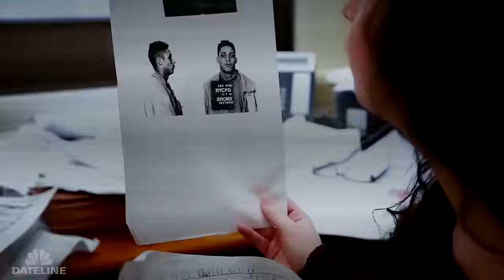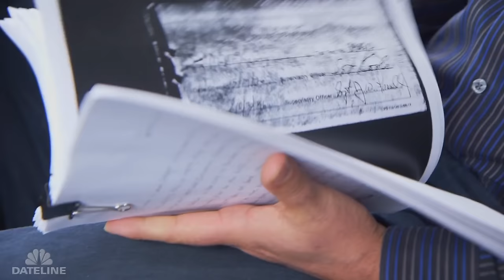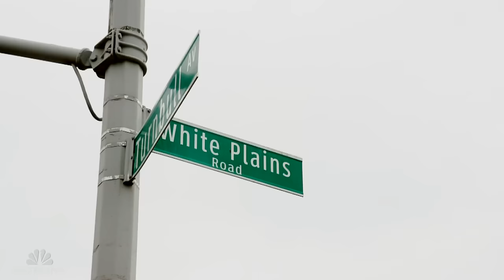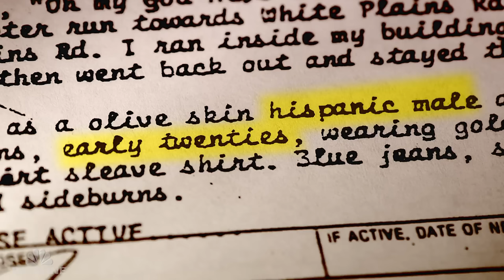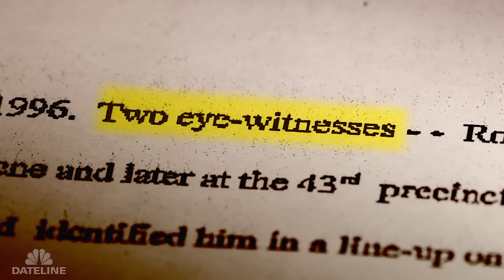A Random Encounter: Episode 2 | Conviction | Dateline NBC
Richard Rosario has spent two decades behind bars, insisting for every one of those years that 13 alibi witnesses could prove he was innocent of a 1996 New York City murder. Over the past two years, Dateline NBC producer Dan Slepian has been investigating Rosario's case. Was Rosario wrongfully convicted? You can watch the full "Conviction" series Thursday, March 24th